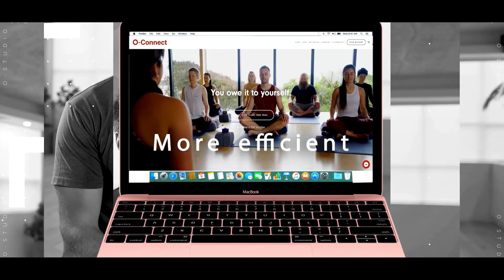Race 369 Master 40 Women V6 500m Semi 1 0f 2 2022